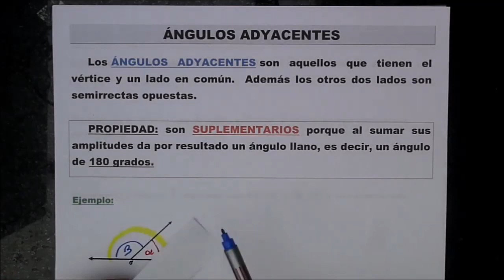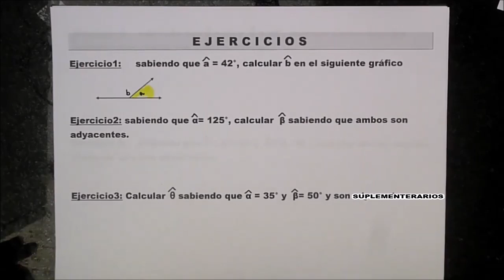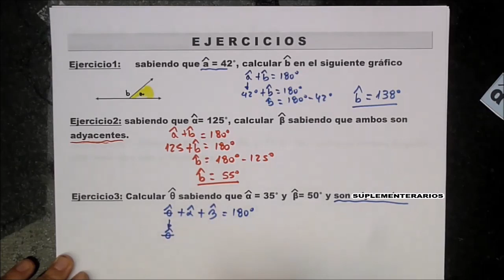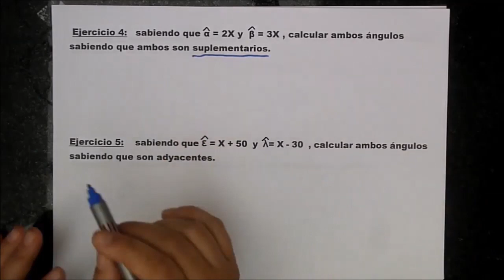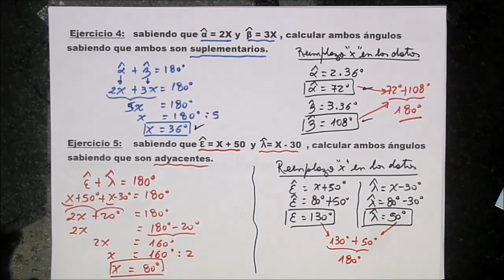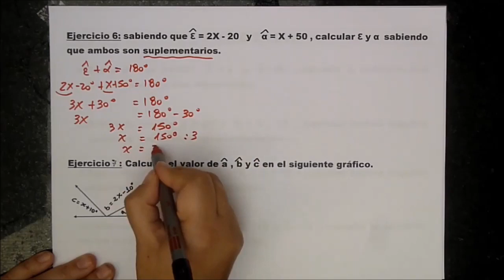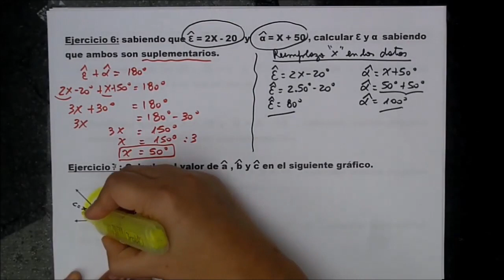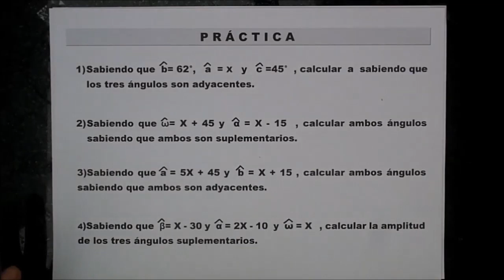🚩 DIFERENCIA ente ÁNGULOS ADYACENTES y SUPLEMENTARIOS 💪EJERCICIOS 👏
🚩 La profejimenamontes te enseñará ¿CUÁL es la DIFERENCIA entre ÁNGULOS ADYACENTES y SUPLEMENTARIOS?
¿Qué son los ángulos adyacentes?  ¿Qué son los ángulos suplementarios?
Ejemplos de ángulos adyacentes y suplementearios
✅EJERCICIOS con ángulos adyacentes y suplementarios 💪💪SUPER FÁCILES 👏👏👏
✅EJERCICIOS con ángulos adyacentes y suplementarios
✅EJERCICIOS con ángulos adyacentes y suplementarios con ECUACIONES

👉AQUÍ encontrarás MÁS TUTORIALES sobre este TEMA y  con EJERCICIOS

Y MIRÁ abajo en los COMENTARIOS 👀👀 Y DEJA EL TUYO QUE RESPONDO TODOSSSS!

🏃‍♀️ Seguime en Instagram que 📣 los estrenos